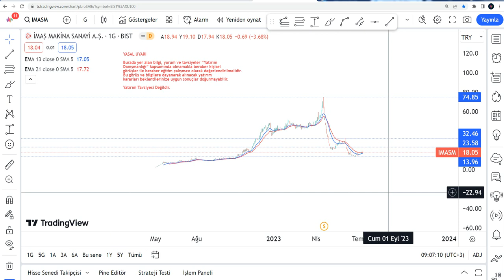IMASM Hisse Yorumu - İmas Makine Hisse Teknik Analiz - IMASM Hedef Fiyat 2023